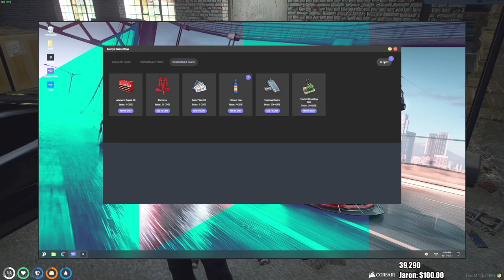This race was a photo finish for Chawa